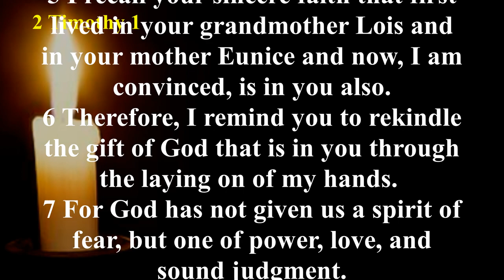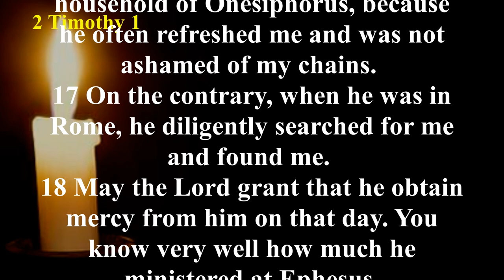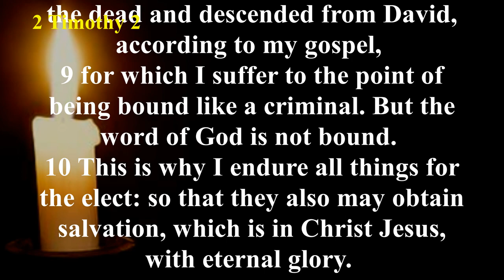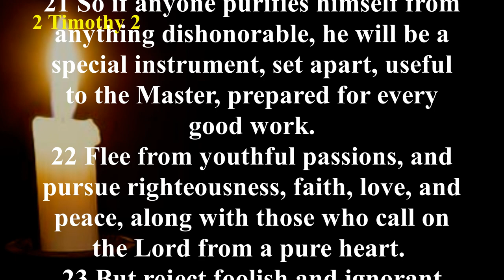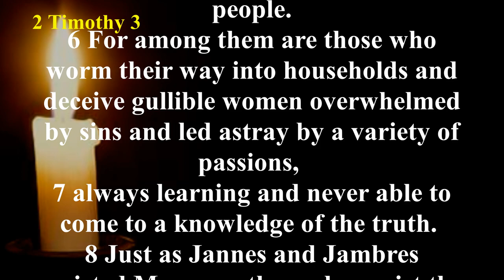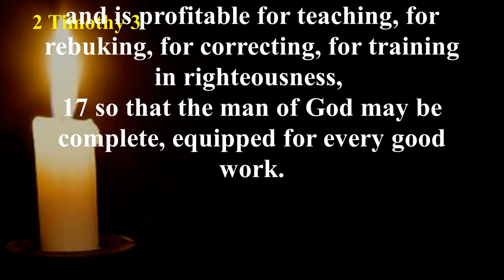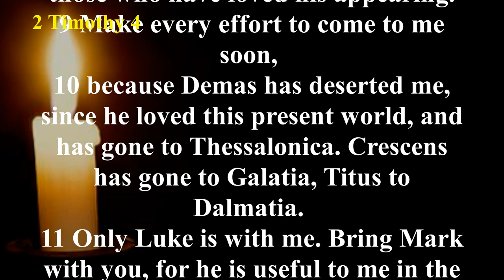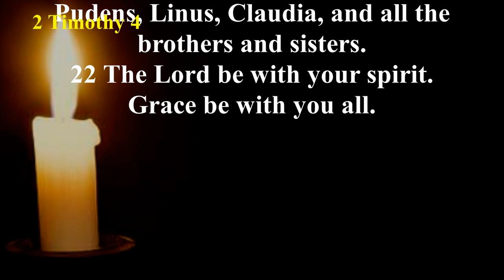Audio Bible with Text - 2 Timothy (COMPLETE) - Christian Standard Bible (CSB)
Paul encourages Timothy to remain passionate for Christ and to remain firm in sound doctrine (2 Timothy 1:1-2, 13-14). Paul reminds Timothy to avoid ungodly beliefs and practices and to flee from anything immoral (2 Timothy 2:14-26). In the end times there will be both intense persecution and apostasy from the Christian faith (2 Timothy 3:1-17). Paul closes with an intense plea for believers to stand firm in the faith and to finish the race strong (2 Timothy 4:1-8).